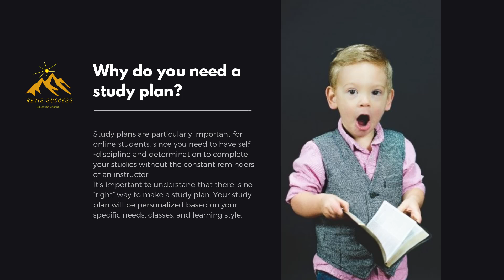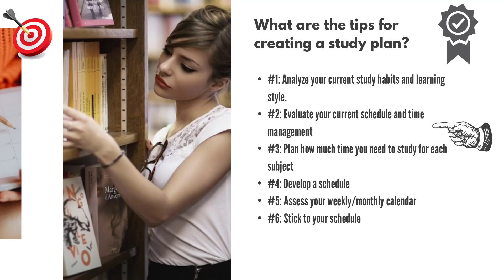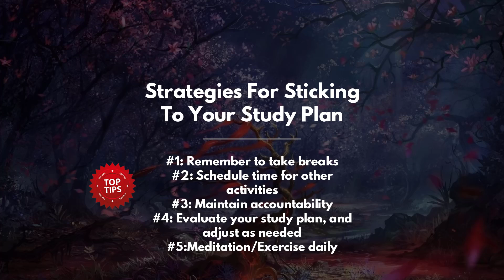study timetable 2.0 || Strategies For Sticking To Your Study Plan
☘| इच्छुक विद्यार्थी अवश्य जुड़े।।☘
|| धन्यवाद।।